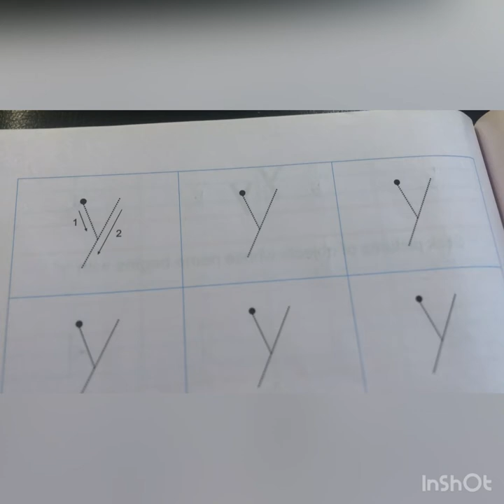The Orbis School - English - Jr KG - Letter small ‘y’